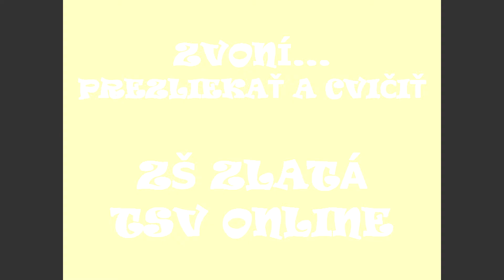ZA FOTKU - JEDNOTKU (ZŠ ZLATÁ 2)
TSV online pokračuje a my ideme ďalej.